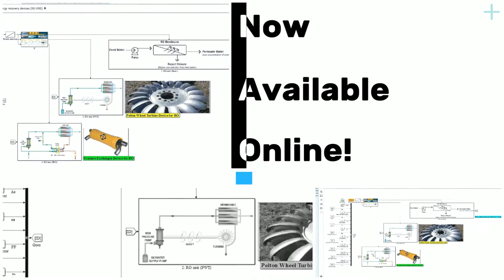PROMO Gas Turbine Cycle for Reverse Osmosis Desalination Plant